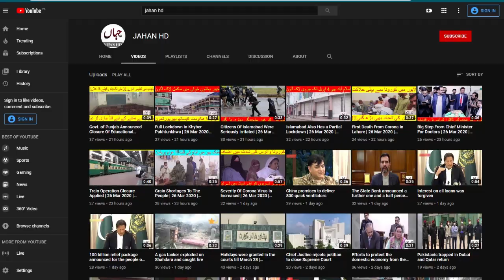Entrance Of all Cities Has Been Blocked by Army | 29 Mar 2020 | JAHAN HD